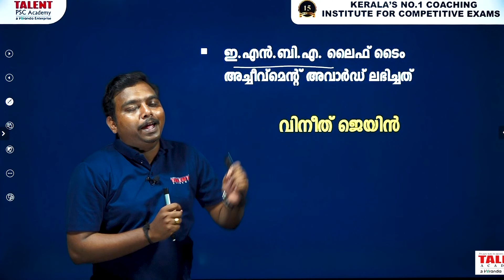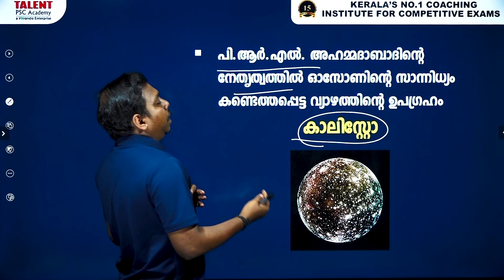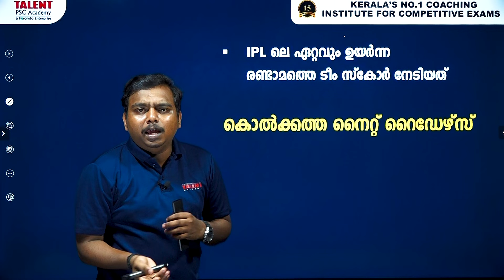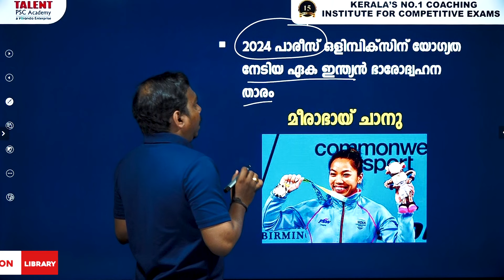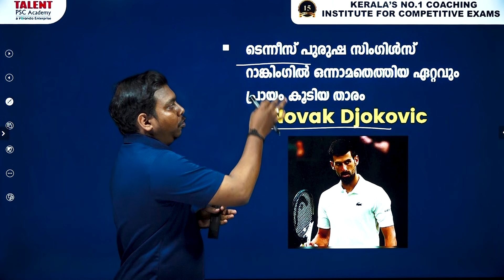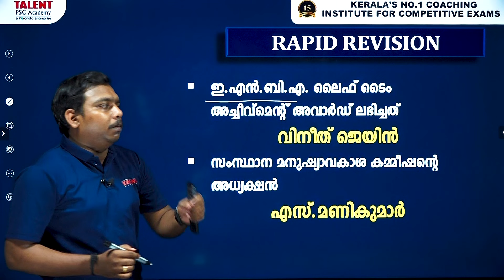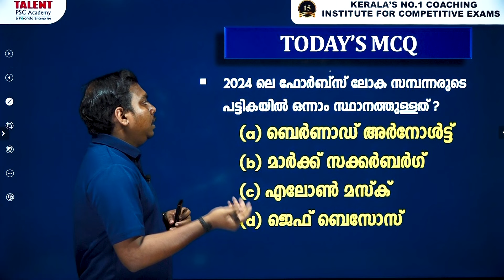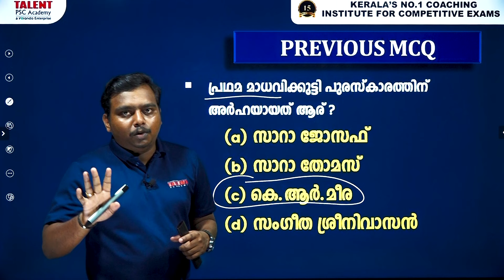4th April 2024 Current Affairs | PSC Daily Current Affairs | Current Affairs Today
4th April 2024 Current Affairs Malayalam: Today we will discuss daily current affairs MCQ, important updates, awards, and other information useful for all Competitive Exams.